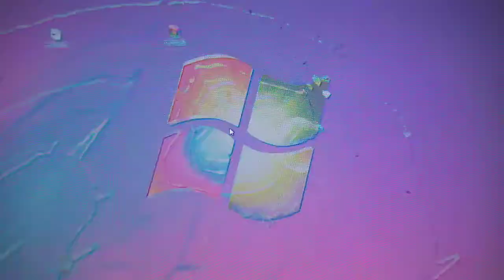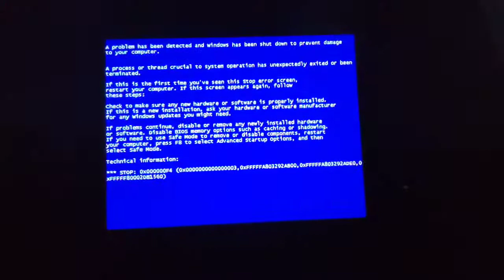Sclerosis exe vs windows 7